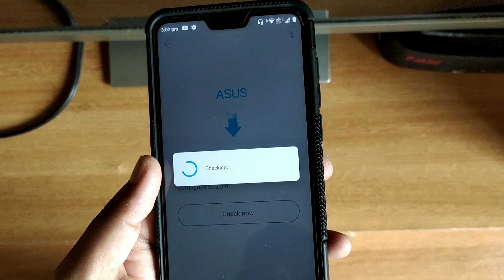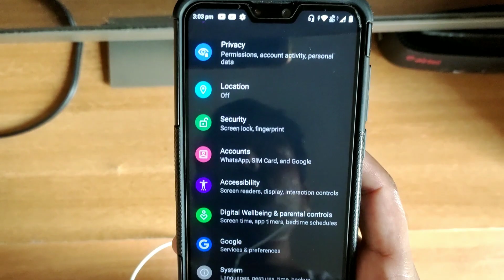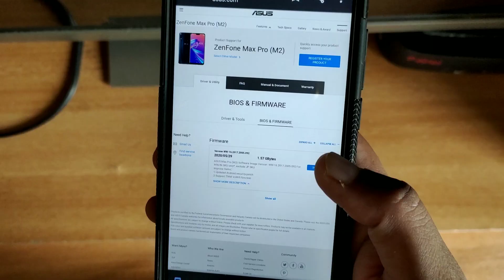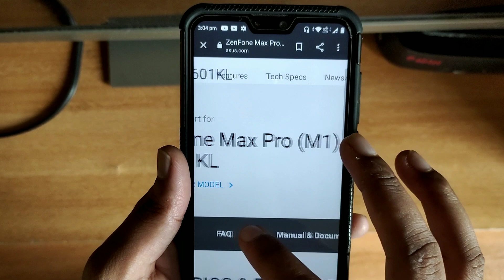Asus Max Pro M1 Android 10 Update | Asus Max Pro M1 Android 10 Stable | Asus Max Pro M2